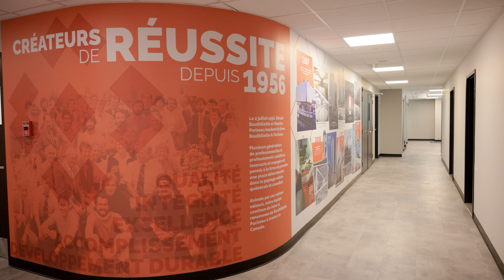Mon boss, c'est le meilleur! Laval 2023 - DUO #4 Guillaume Bouccara de BPA et Alek Lanoie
Guillaume Bouccara est directeur de Puissance et infrastructures critiques /électricité à Bouthillette Parizeau, une firme de génie-conseil à Laval. Son employé Alek Lanoie, un étudiant du Collège Montmorency, a soumis son nom au concours 𝐌𝐨𝐧 𝐛𝐨𝐬𝐬, 𝐜'𝐞𝐬𝐭 𝐥𝐞 𝐦𝐞𝐢𝐥𝐥𝐞𝐮𝐫! parce qu'il favorise sa réussite éducative, notamment par des pratiques qui facilitent la conciliation études-travail.
Tous les deux font partie des six duos gagnants de la première édition lavalloise du concours!